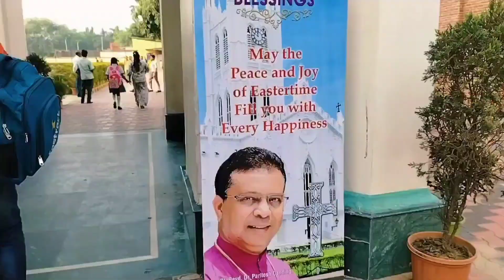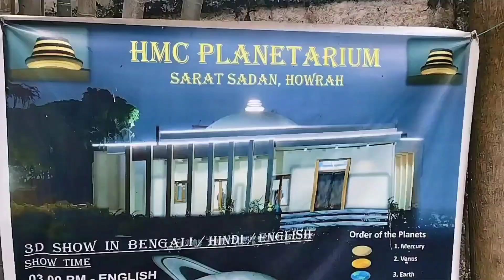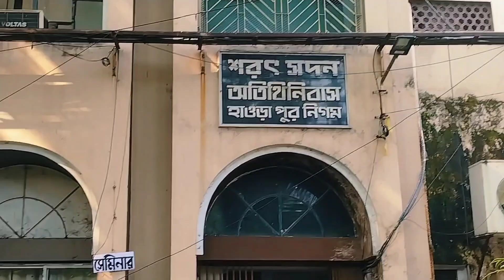আজ থেকে শুরু হলো জার্নি | স্কুলের প্রথম দিন আজ | গেলাম শরৎসদনে | দেখলাম অনেক মাছ | Bengalivlog 2024